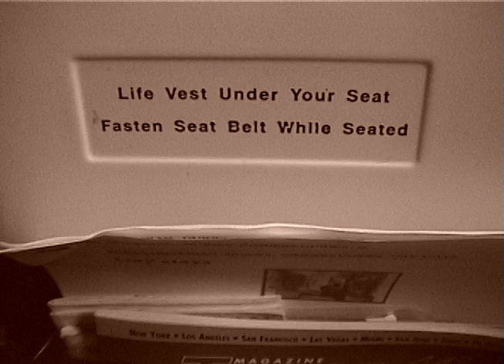World Trade Center from JFK Airplane 1998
This footage of the Twin Towers / Word Trade Center still standing is unedited stock footage from the documentary film Sincerity on the Sunset Strip directed by Ryan Janek Wolowski. This video was shot from an airplane window leaving JFK International Airport in January of 1998.

Video By
Ryan Janek Wolowski